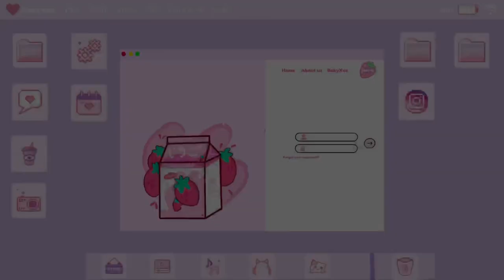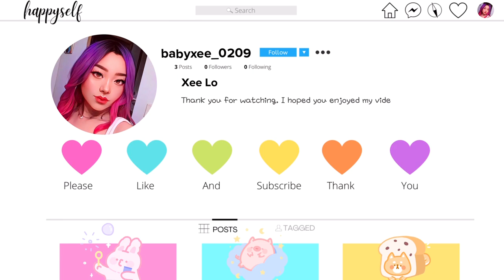First Gaming PC Build: PINK PC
DESCRIPTION Hi everyone, as promised all the products I bought for my PC is listed here. I've been wanting a new PC to stream and record gameplay for a while now. I can't believe I survived the majority of my years in college with just my laptop (which I love deeply) haha.

my intro is an inspiration to BlackPink Ice Cream lyric video. I thought it would be very fun to recreate. :)

(LISTED IN PCPARTPICKER)
- AMD Ryzen 7 5800X 3.8 GHz 8-Core Processor
-  ID-COOLING PINKFLOW 240 55.2 CFM Liquid CPU Cooler
-  Asus ROG STRIX B550-A GAMING ATX AM4 Motherboard
-  Corsair Vengeance RGB Pro 32 GB (2 x 16 GB) DDR4-3200 CL16 Memory
- Sabrent Rocket Q 2 TB M.2-2280 NVME Solid State Drive
- EVGA GeForce RTX 3070 Ti 8 GB FTW3 ULTRA GAMING Video Card
- Lian Li LANCOOL 215 ATX Mid Tower Case
- Corsair RM (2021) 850 W 80+ Gold Certified Fully Modular ATX Power Supply

(NOT LISTED OR FOUND IN PCPARTPICKER)
---I WAS ABLE TO FIND THESE CABLES/FAN ON AMAZON
-  Lian Li Strimer RGB PSU Cable black, 24 Pin Strimmer
-  Reaper Cable Sleeved PSU Extension Set - Power Supply Extensions (White & Pink)
-  ID- COOLING ZF PINK CASE FAN

---OS--
- Windows 11